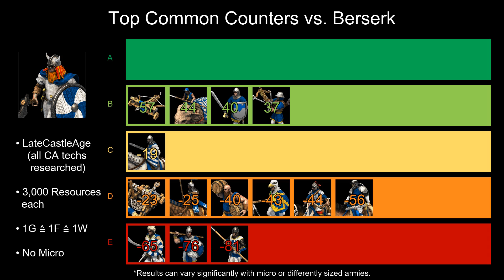BERSERK | Best COMMON Counters | Castle Age | Age of Empires 2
AoE2:DE Version 43210 - November 24, 2020

0:00 Japanese - Crossbowman
0:28 Japanese - Elite Skirmisher
0:58 Japanese - Cavalry Archer
1:23 Spanish - Long Swordsman
1:47 Spanish - Pikeman
2:20 Aztecs - Eagle Warrior
2:44 Chinese - Light Cavalry
3:07 Spanish - Knight
3:38 Chinese - Camel Rider
4:02 Burmese - Battle Elephant
4:28 Cumans - Steppe Lancer
4:53 Saracens - Mangonel
5:15 Saracens - Petard
5:28 Best Counter